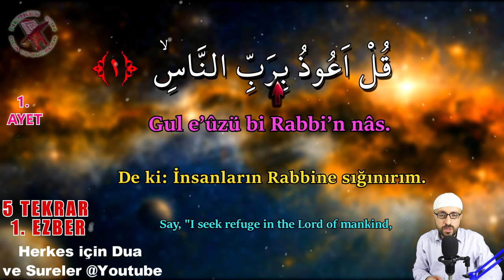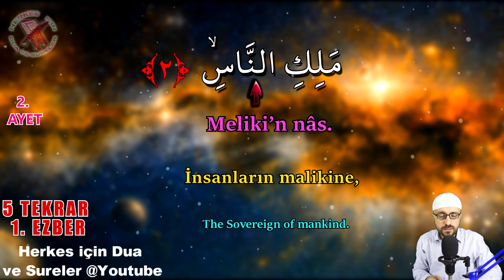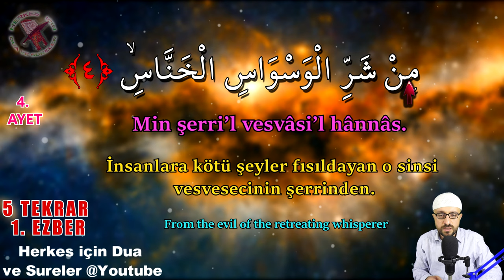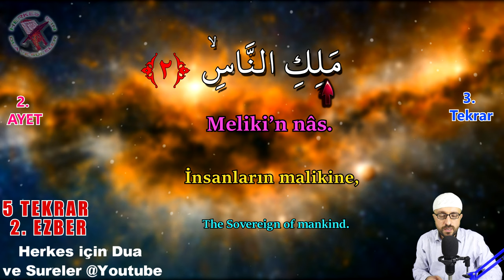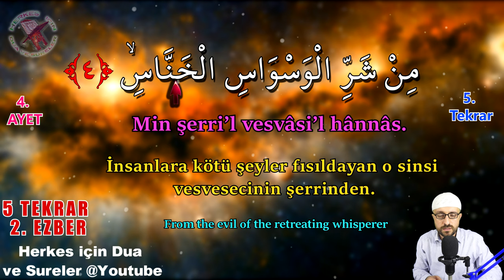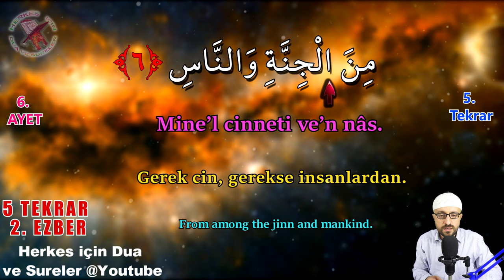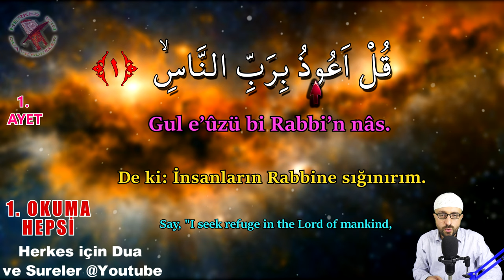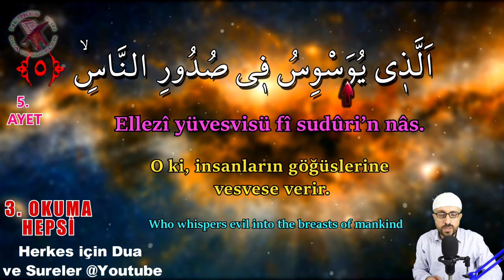Nas suresi ezberleme 5 tekrar Kolay ezber Nas suresi dinle okunuşu anlamı Ok Takipli Herkes için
Herkes için dua ve sureler

Selamün aleyküm değerli arkadaşlar. Bu videomuzda nas suresini 5 tekrar olarak ezberliyoruz.